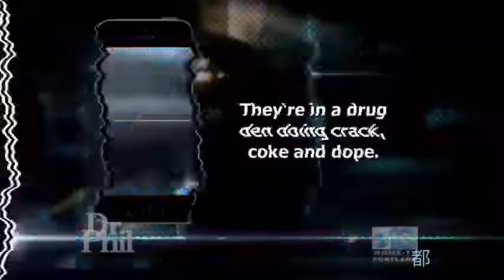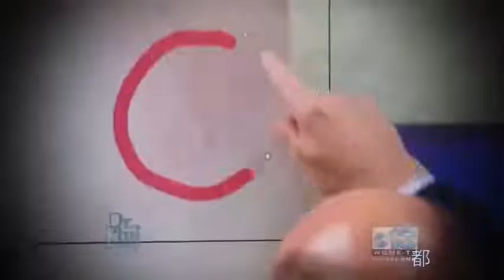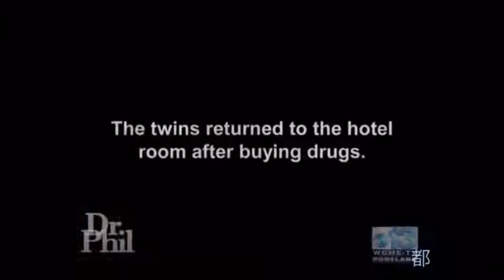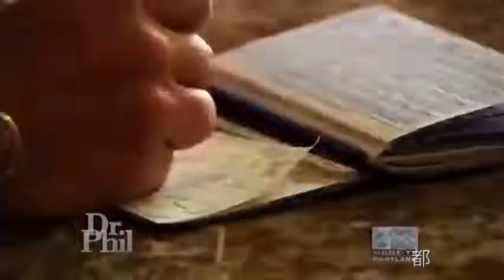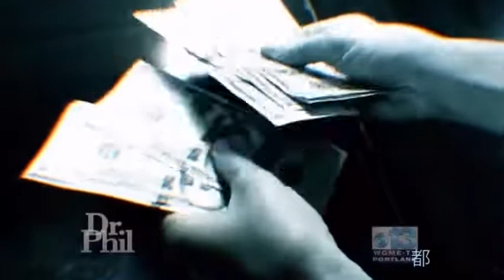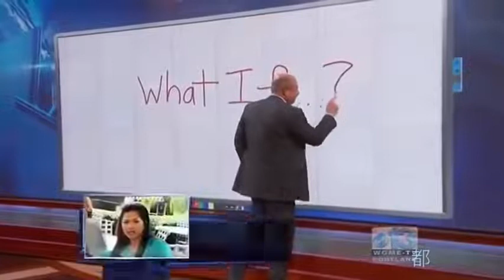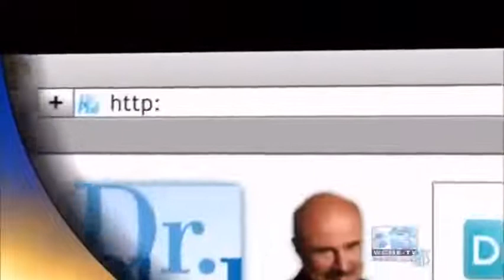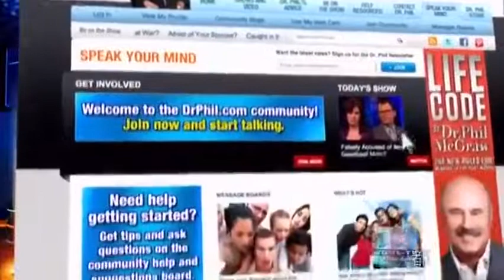Dr Phil Show Full Episodes 2022. Happy 4th of July! Ep 245